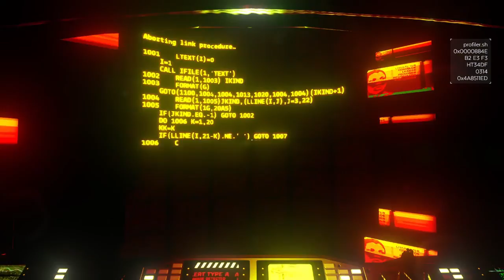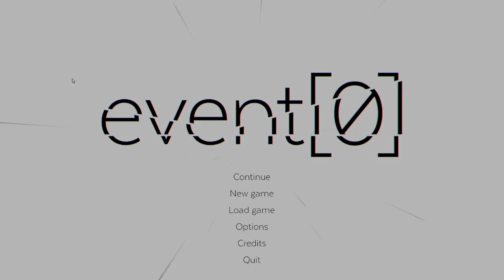Let's Puzzle: event[0], Part 6 (The Nautilus is Yours ending)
Event[0] is a sci-fi narrative exploration game where you build a relationship with a lonely spaceship computer to get home to Earth.

RELEASE DATE: Sep 14, 2016
DEVELOPER: Ocelot Society
PUBLISHER: Ocelot Society